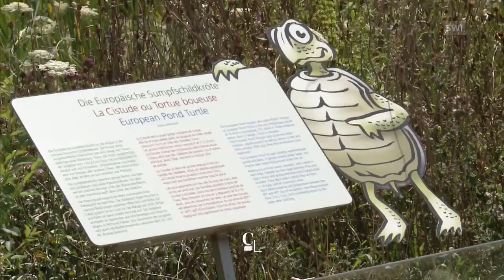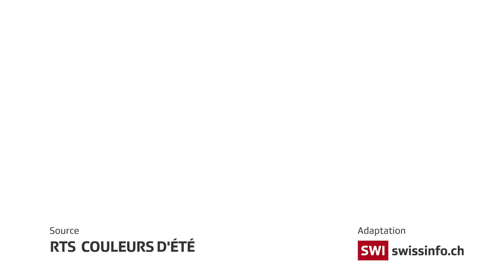Meet Switzerland's only type of native turtle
The European pond turtle, the only turtle native to Switzerland, became extinct in Switzerland in the 20th century. Since 2008, a federal government programme has been supporting reintroduction. The work, it seems, is paying off. (SRF/swissinfo.ch)